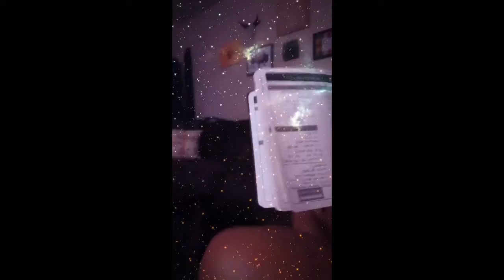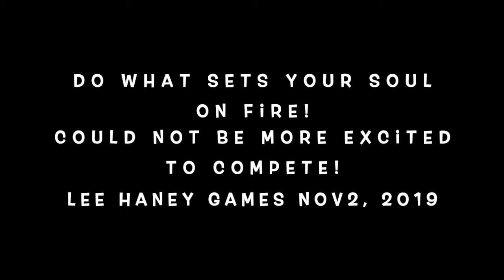3rd NPC Bikini Show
Okay, I think this hobby has definitely become more than something I've wanted to mark off my bucket list, I'm really enjoying being an athlete in the sport of bodybuilding! 3rd bikini show prep as I get ready to compete in the Lee Haney Games for the 2nd time!